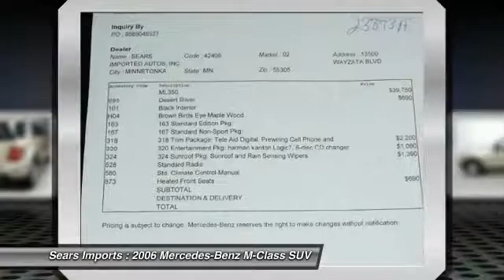2006 Mercedes-Benz M-Class 3.5L Minnetonka Minneapolis Bloomington,MN 23893A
Sears Imports
13500 Wayzata Blvd